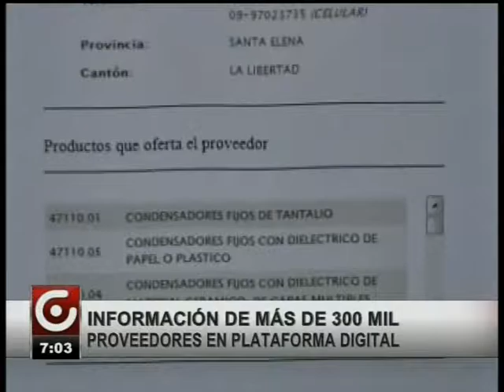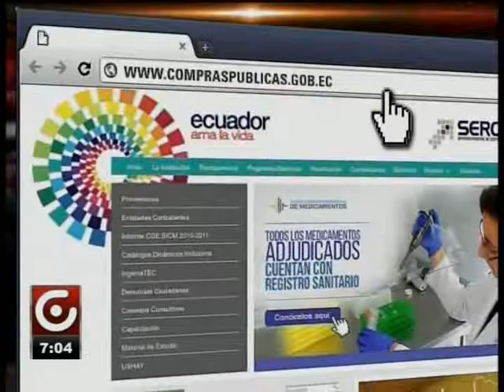PLATAFORMA ECUADOR PROVEE